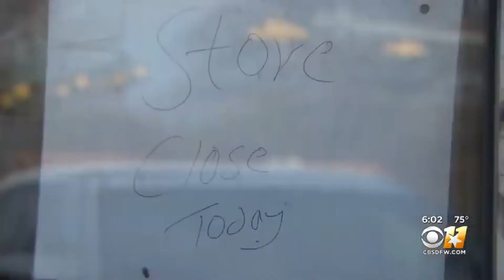GARLAND POLICE...14 YEAR OLD ARRESTED FOR THE TRIPPLE MURDER OF 3 OTHER TEENS AGED FROM 14-16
VIDEO OF A 14 YEAR OLD COLD BLOODILY KILLING 3 OTHER TEENS. AGED 14-16 AND JUMPING INTO A WAITING CAR WITH WHAT SEEMS LIKE ANOTHER TEEN...AMERICA WHAT THE F**K IS GOING ON...DO WE GOT TO MANY GUNS OR IS IT TO MANY GUNS IN THE WRONG HANDS...CAN GUN LAWS HELP...CAUSE CLEARLY PRISON STOPS NOTHING 2022 SEEMS LIKE WE IN MAJOR TROUBLE MAY GOD OR WHATEVER YOU BELIEVE IN BLESS US ALL.